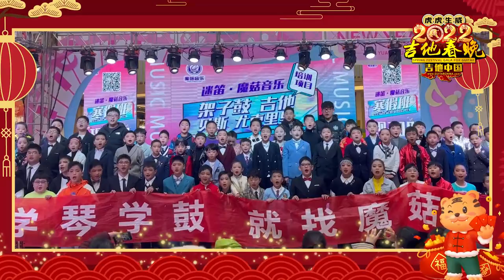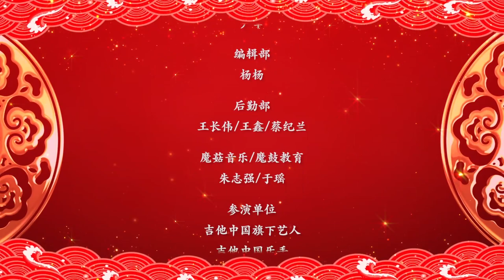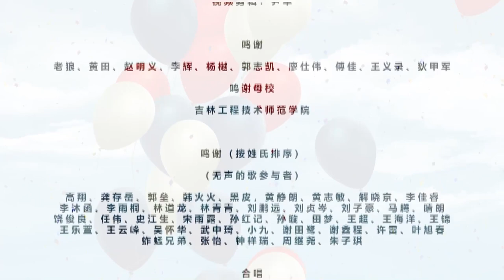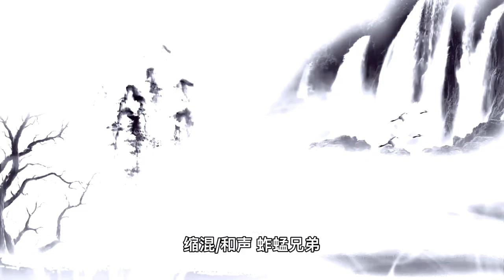吉他中国2022虎年第17届吉他春晚 高清正式版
吉他春晚每个春节奉献精彩的吉他类节目，人人参与，共度佳节，不是竞技，而是分享吉他演奏的快乐！在这个视频时代，已经成了一道亮丽的风景线！

吉他中国2022虎年第17届吉他春晚 由吉他中国新媒体中心剪辑制作，全片长近120分钟！20余个节目！高手云集！精彩纷呈！当然节目来自整个网络吉他手，水平良莠不齐，但过年了，就图个喜庆，敢于参与、敢于表演就值得鼓励！这不是比赛，这就是春节吉他人的一道吉他盛宴！这些节目都是公开征集，自愿参加，如果你喜欢，明年你也可以来哦~

关于吉他英雄传，JAM节目为公开招募、自愿参加，任何人都可以自愿报名参加，我们这不是比赛，不是世界排名一等一高手的拼杀~这就是像一个盛会上的以琴会友~~原则上没有大问题的参加者，组委会都会保留，以示鼓励，水平有高低，音乐无国界，看到比自己好的，赞1下；看到比自己差的，有问题的，鼓励下，明年你也能参加！~

赠人玫瑰，手有余香！~ 大过年的，温言一句三冬暖，冷言一句三伏寒！拒绝网络暴力，吉他手人人有责~

节目单：
1、片头
2、吉他英雄传2022 （汶麟等）
3、吉他嘉宾贺岁集锦（唐朝老五刘麟李延亮龙隆等）
4、万里长城永不倒（霍元甲电视剧主题曲，改编演奏：吴琳 ）
5、好汉歌（吉他：大向，马头琴：李海涛）
6、Through The Fire And Flames solo （DragonForce ，演奏：EVLEE 12岁）
7、闯将令（指弹吉他：叶锐文）
8、Chian New Tear Guiter Gala 2022（电吉他：意大利 Giordano）
9、茉莉花（指弹吉他：尹志伟）
10、Simply You 原来是你 （电吉他：Marty Young）
11、雨城 （古典吉他：康康）
12、DRESS （电吉他：王君）
13、打虎上山 （电吉他改编演奏：杨扶摇）
14、吉他英雄传2022速弹版 （雷宇等）
15、GUINA吉他 广告
16、南方南方 （魔菇阿克苏棉花糖乐队）
17、光辉岁月（魔菇电吉他讲师高彬）
18、你要跳舞吗（魔菇衡水快乐星球乐队）
19、萱草花（魔菇临安分部秦歌含 6岁）
20、歌声与微笑（魔菇衢州分部）
21、制作群
22、彩蛋1
23、彩蛋2